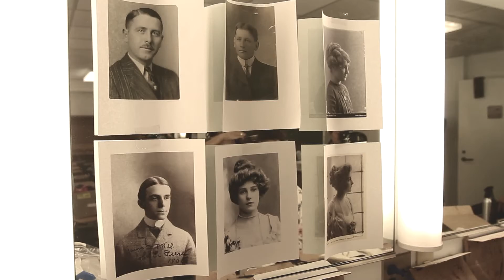The Importance of Being Earnest